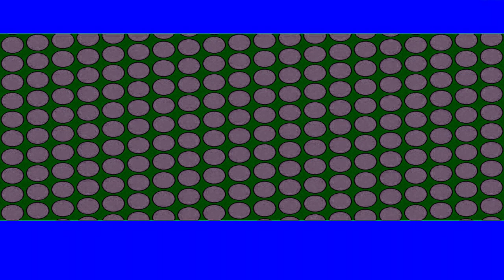Funky Stars in Autovocoding